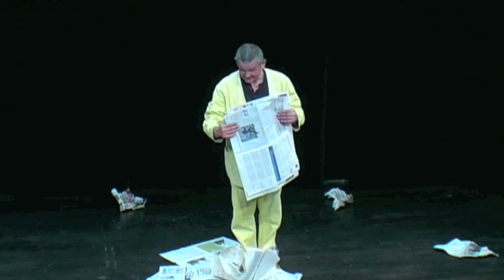Peter Spielbauer »Das Flatte Blatt«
Ausschnitte aus dem abendfüllenden Programm »Das Flatte Blatt« von Peter Spielbauer. Satirische Performance.